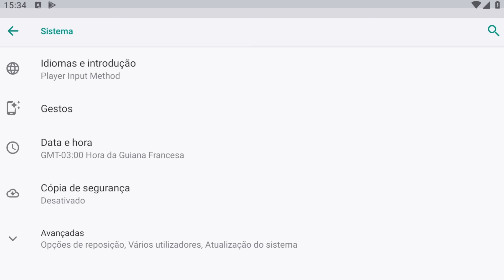VERDADEIRO OU FALSO NO AVATAR WORLD ⭐️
📣TODOS OS SEGREDOS DO AVATAR WORLD⭐️💜